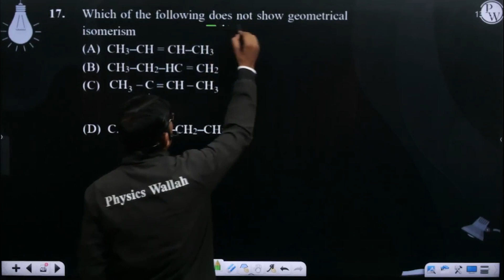Which of the following does not show geometrical isomerism....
Which of the following does not show geometrical isomerism 📲PW App